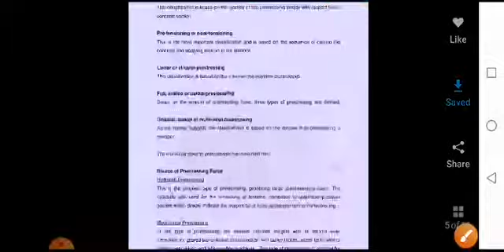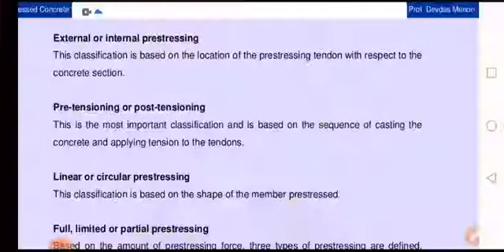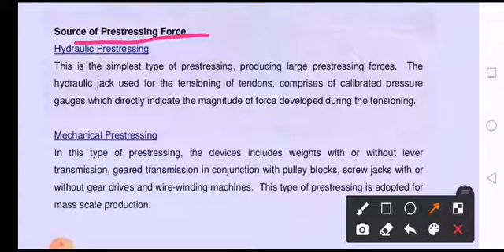12 Types of Prestressing Part1